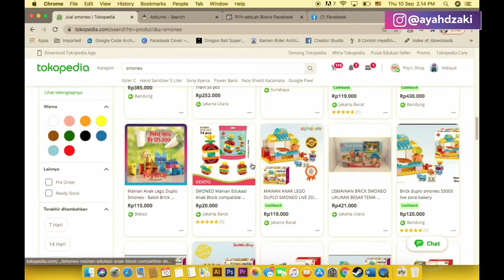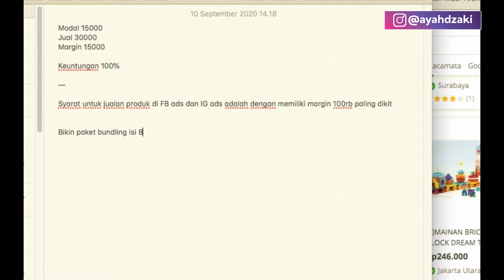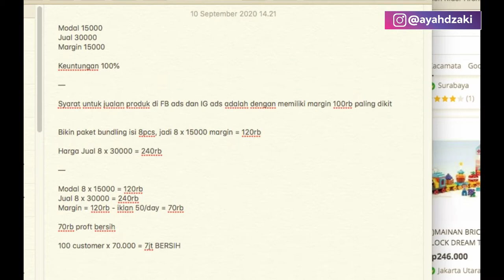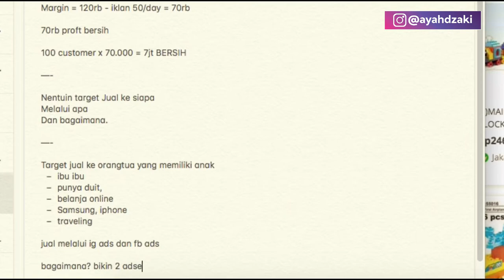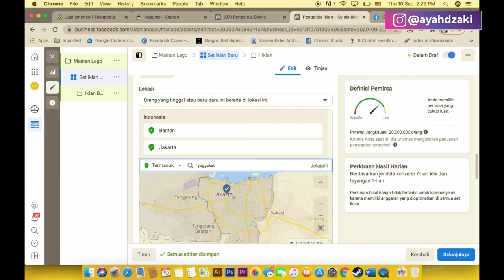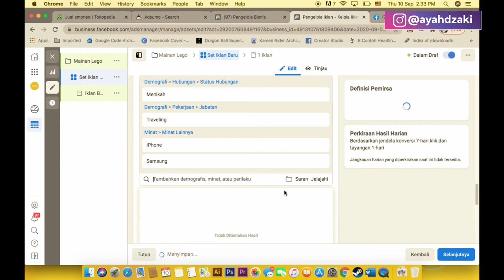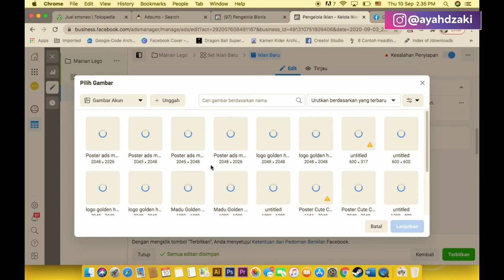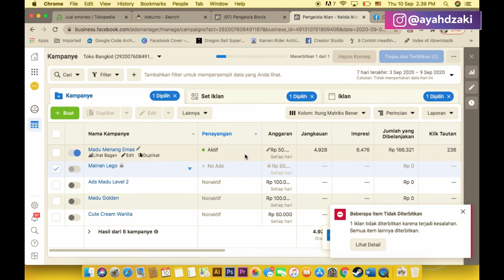Cara Menentukan Target Market & Insight Produk Mainan di Fb IG ads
Kali ini kita belajar bareng tentang targeting market di fb dan IG ads.

yok!

Terima Kasih.